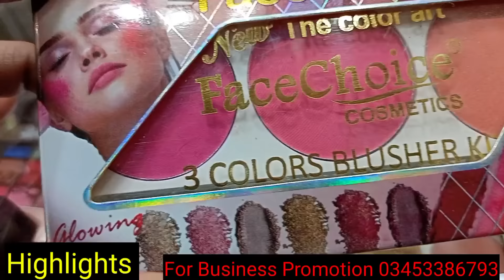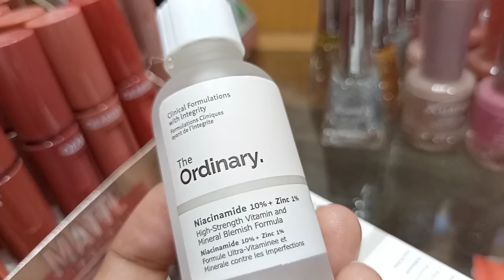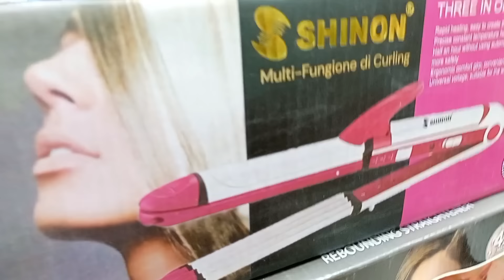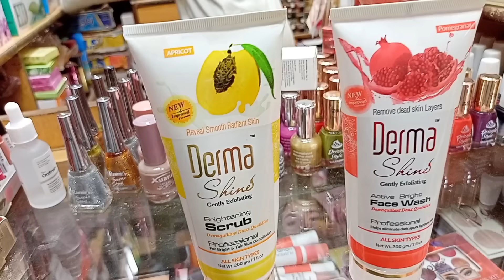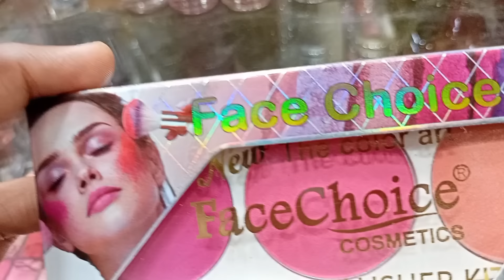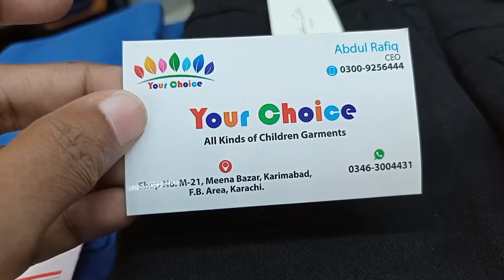Meena Bazar Karimabad Karachi | Affordable Clothes, Kurtia, Kids Clothes, Jewellery, Makeup, Bags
Address:Meena Bazar Karimabad, FB Area Karachi